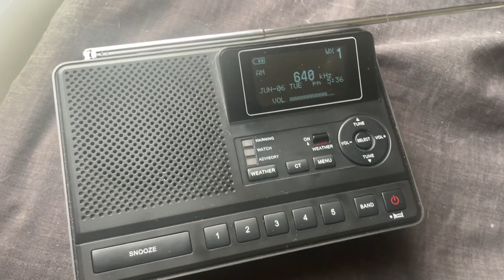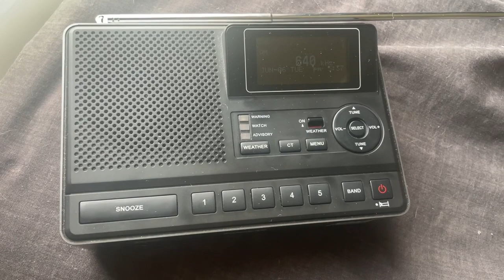Severe Thunderstorm Warning on WWJZ-AM